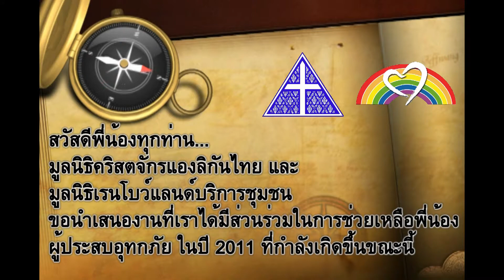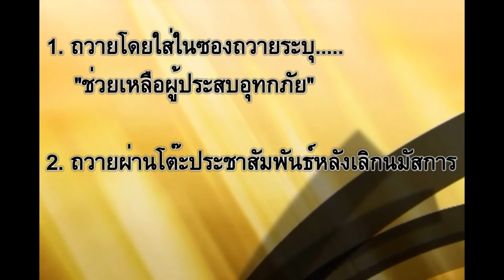TAC - RCS Foundations_in Anglican Church in Thailand